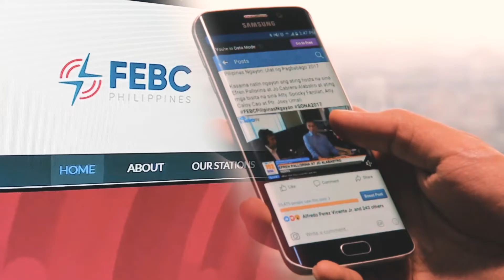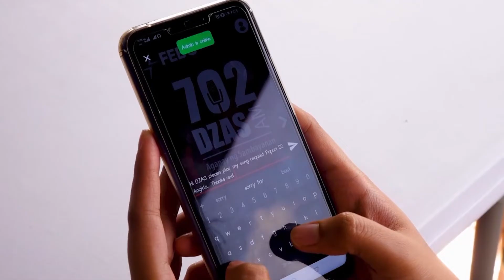The President's Report | July 14, 2022